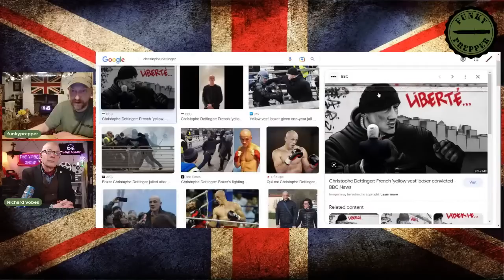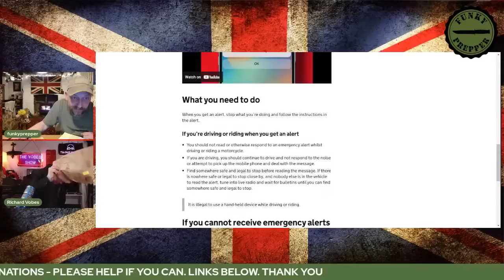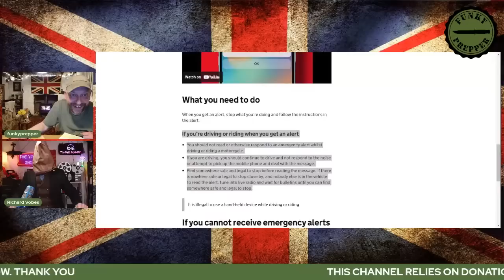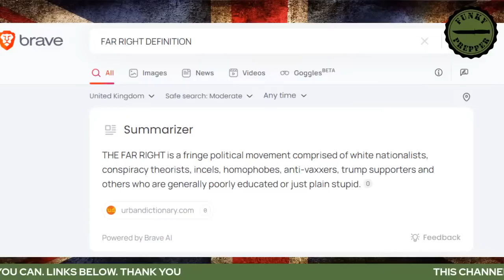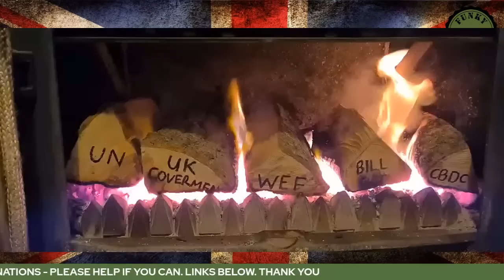LIVE WITH RICHARD VOBES